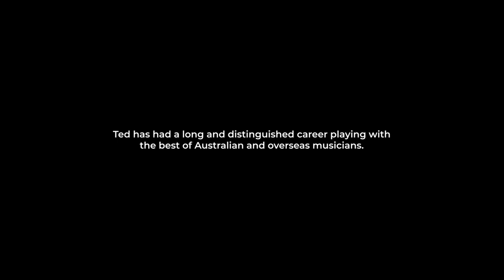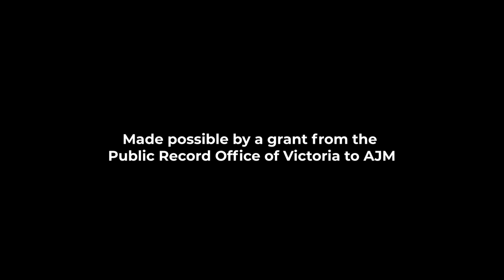AJM Ted Vining Interview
Introducing TED VINING, one of Australia's most exciting, dramatic and soulful jazz drummers. Interviewed by Mel Blachford, AJM Collections Manager.